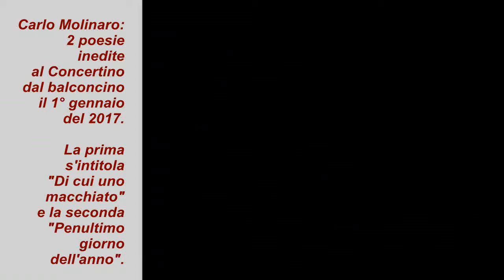Carlo Molinaro: 2 poesie a Capodanno al Balconcino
Due poesie inedite di Carlo Molinaro al Concertino dal balconcino, in via dei Mercanti 3 a Torino, il 1° gennaio 2017.

DI CUI UNO MACCHIATO

Cameriere moldave, cameriere
lombarde, cameriere sarde,
cameriere catalane,
cameriere – al singolare
diventa maschio, non va bene.
Quasi tutte queste
poi fanno altro, maestre di yoga,
cacciatrici di teste,
madri, poete, puttane,
professoresse. Nessuna
cameriera è cameriera, lo attesta
Sartre. Nessuno è niente,
ciascuno solo fa – forse il fare
con l’essere fa pendant,
l'être et le néant,
ma non è detto.

Non va detto
che a me piacciono
le cameriere, così generalmente,
perché è:
1) maschilista
2) banale dell’immaginario maschile
3) vetero-borghese
4) classista
5) stupido
6) controproducente
7) antiquato
8) altre orribili cose
9) tanto le cameriere con me non ci stanno
10) eccetera
– quindi non dirò mai
e poi mai
che così, generalmente,
a me piacciono
le cameriere.

PENULTIMO GIORNO DELL’ANNO

Gli opposti si congiungono, sai
che non sono opposti, non lo sono
stati mai: sento in me un desiderio
fisico, carnale così forte
che nessuna donna potrebbe placarlo
con la carne, il cerchio si chiude
perché mai fu aperto: Angelica accorre
con cosce-nuvole, con fica-mare
odorosa, davvero sanno i morti
di violette, è alba il crepuscolo
che avvolgo in me, risorgono i gatti
dai cigli d’asfalto, dirado
con braccia non mie
il buio che non c’è, nessuno
ha mai avuto nulla se non
questo sogno che io, da tanto, conosco.